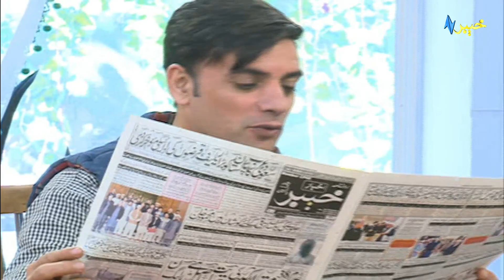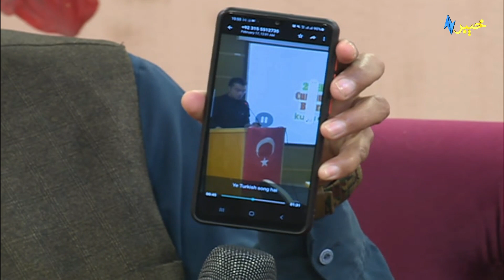Khyber Sahar Producer Lounge | 4th March 2022 | AVT Khyber